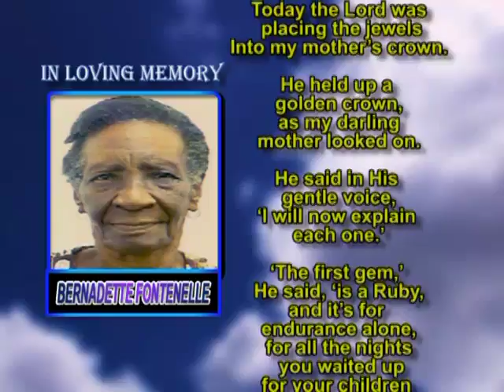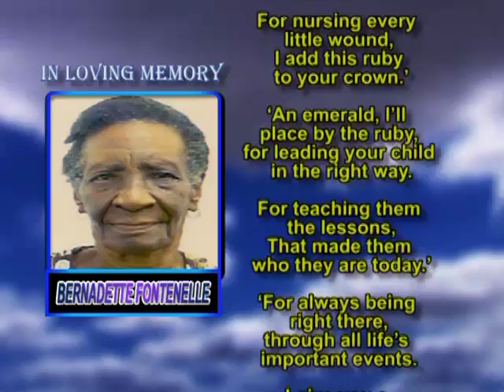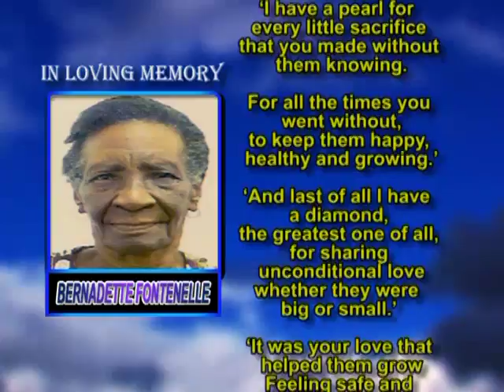Bernadette Fontenelle memorial